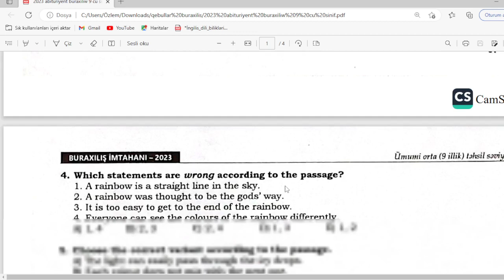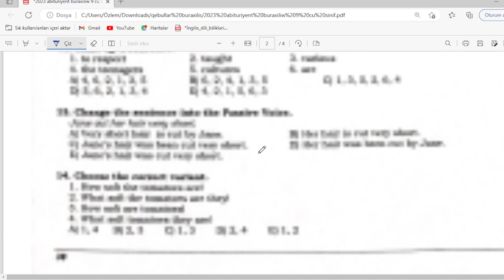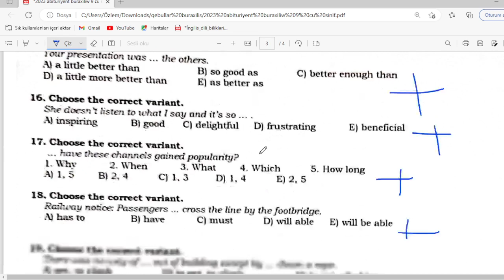9cu sinif buraxilis imtahanına düşəcək mövzular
buraxılış imtahanı
dim buraxılış imtahanı 2022
9 cu sinif buraxılış imtahanı
9 cu sinif buraxılış imtahanı 2021
9 illik buraxılış imtahanı 2022
9 cu sinif buraxılış imtahanı sualları
dim buraxılış imtahanı 2021
9 cu sinif buraxılış imtahanı pdf
30 aprel buraxılış imtahanı
dim.gov.az buraxılış imtahanı
29 aprel buraxılış imtahanı
17 aprel buraxılış imtahanı
11 buraxılış imtahanı balların hesablanması
bu gün buraxılış imtahanı
balların hesablanması buraxılış imtahanı
buraxılış imtahanı bal hesablama 2021
9 buraxılış imtahanı balların hesablanması
9 cu sinif buraxılış imtahanı 2022
11 ci sinif buraxılış imtahanı 2022
9 cu sinif buraxılış imtahanı
buraxılış imtahanı 2020 sualları ingilis dili
ingilis dili buraxılış imtahanı sualları
informatika buraxılış imtahanı
ingilis dili buraxılış imtahanı 2021
9 iyun buraxılış imtahanı
şəxsi kabinet buraxılış imtahanı
keçən ilin məzunları buraxılış imtahanı 2022
9 ların buraxılış imtahanı
9 ların buraxılış imtahanı 2022
9 ların buraxılış imtahanı vaxtı
məzunların buraxılış imtahanı 2021
buraxılış imtahanı 2022 mövzular
9 cu sinif buraxılış imtahanı mövzuları
buraxılış imtahanı nəticələri
buraxılış imtahanı 2022 ne vaxt olacaq
9 cu sinif buraxılış imtahanı 2022 nəticələri
9 cu sinif buraxılış imtahanı online
online buraxılış imtahanı
buraxılış imtahanı pdf
qəbul imtahanı buraxılış vərəqəsi
9cu sinif buraxılış imtahanı qaydaları
9 illik buraxılış imtahanı 2022 qeydiyyat
9 cu sinif buraxılış imtahanı 2022 tarixi
buraxılış imtahanı 2021 tarixi
9-cu sinif buraxılış imtahanı testləri
9 cu sinif buraxılış imtahanı 2021 testləri
2020 buraxılış imtahanı tarixləri
9 cu sinif buraxılış imtahanı 2021 tarixi
9 cu sinif buraxılış imtahanı 2022 test
9ların buraxılış imtahanı 2022
9 buraxılış imtahanı 2021
9 cu sinif buraxılış imtahanı 2021 pdf
9 cu sinif buraxılış imtahanı 2022 pdf
9 cu sinif buraxılış imtahanı 2022 sualları
9 cu sinif buraxılış imtahanı keçid balı